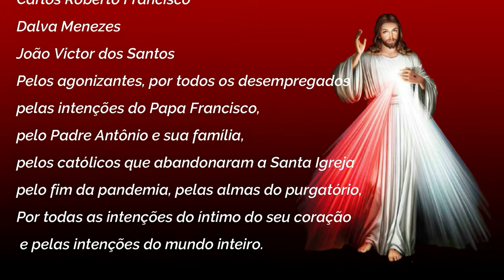Momento da Misericórdia